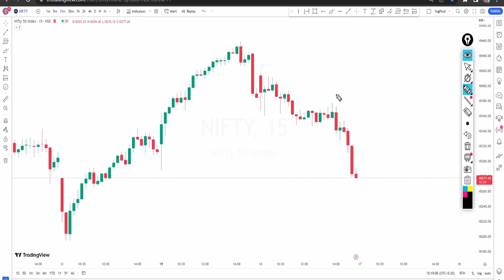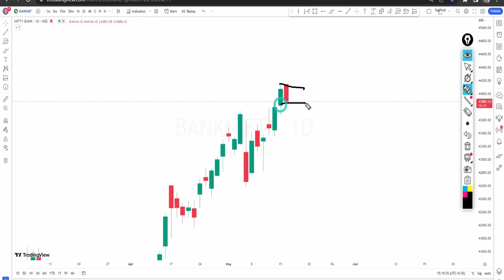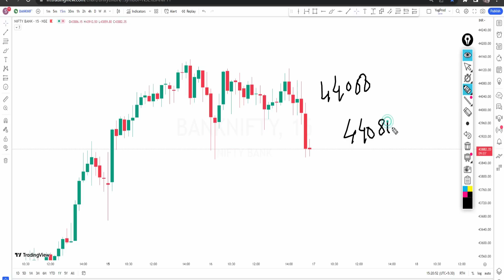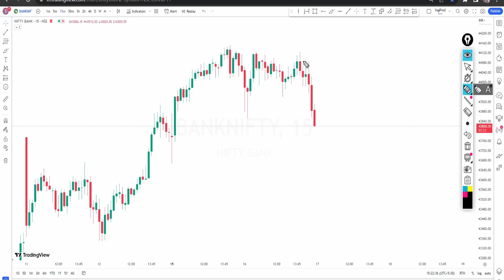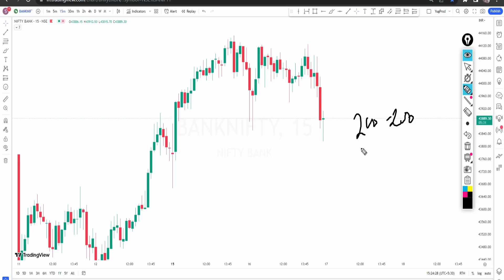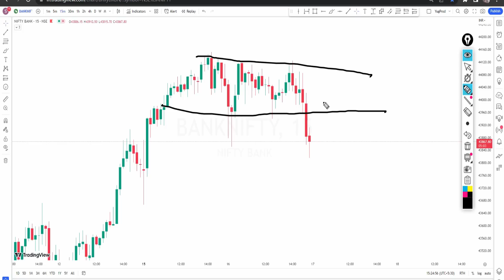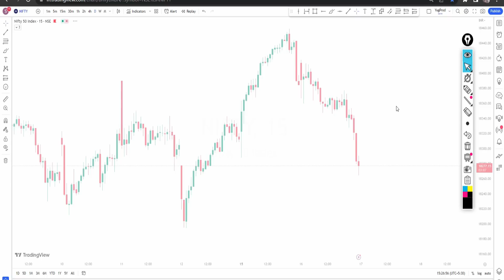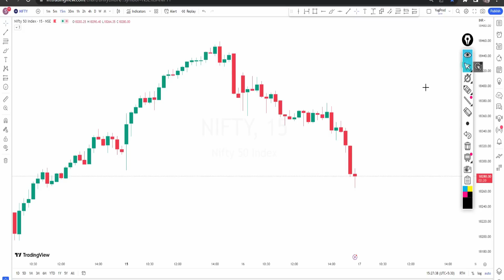Banknifty Options For Tomorrow | Nifty Prediction For Tomorrow | Omi Sakhalkar Prediction